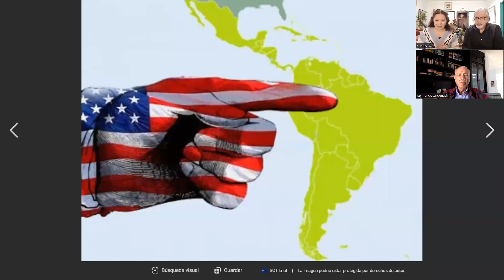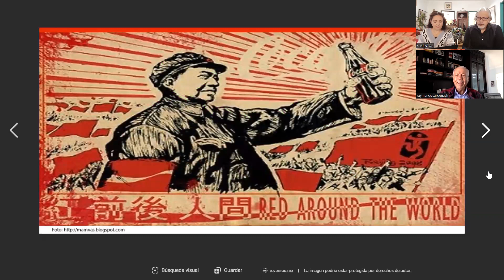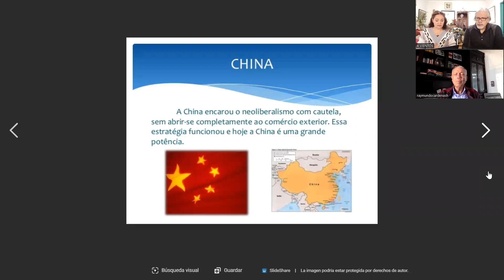EL PÉNDULO: México en la integración del Caribe y América Latina al nuevo orden mundial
EL PÉNDULO

CÓMO AMERICA LATINA Y EL CARIBE PUEDEN INSERTARSE AL NUEVO ORDEN INTERNACIONAL.

EL VIAJE DE AMLO A PERÚ Y LA CUMBRE DE LOS PRESIDENTES DE LOS PAÍSES DE NORTEMÉRICA.

Charla con el Ingeniero Químico zacatecano RAYMUNDO CÁRDENAS HERNÁNDEZ. Sindicalista de origen, fue militante del Partido Comunista Mexicano y de la cadena de partidos que le sucedieron. Exdiputado local y federal, así como ex senador de la república, cargos legislativos que ocupó bajo las siglas del Partido de la Revolución Democrática (PRD). Más tarde ingresó a Morena desde su fundación. Actualmente se desempeña como consultor independiente y Coordinador editorial del periódico La Jornada Zacatecas.

IMAGEN DEL VIDEO: Cronicón, el Observatorio Latinoamericano.

Ensenada, B.C., México, martes 6 de diciembre del 2022.